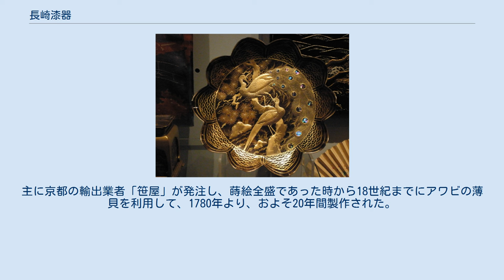長崎漆器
鼈甲が使われた螺鈿皿 （螺鈿、平蒔絵、高蒔絵が用いられている。長崎で作られたとされる。ヴィクトリア&アルバート博物館蔵） 長崎漆器（ながさきしっき）は長崎県で作られる漆器である。
江戸時代に華美に装飾された当地漆器は多く輸出された。
輸出漆器に付けられた「長崎螺鈿」の名は当地から輸出されたことに由来する。
 長崎が瓊浪浦（たまなみうら）と言われたころに周辺の工匠達の間で副業として作られていた。
はっきりするのは天正15年（1587年）に豊臣秀吉が九州を平定した時、各地の工芸師が長崎に移り住み製作したという。
 慶長5年（1600年）に中国との貿易が許されると国内外の漆器需要が高まり、元和3年（1617年）頃に平戸在住の中国人と西洋人の取引に応じて生産されていた。
元和年間に生嶋藤七が中国人より螺鈿の方法を教わり、それを彼らの注文に応えて製作したのが長崎螺鈿とされる。
また元和9年（1623年）には青貝の技法も伝えられ、この技法は大いに進歩し、また、貿易もそれに影響し長崎漆器は発展した。
寛永年間には銅、樟脳、雑貨物などと共に交易の対象になり、漆器の製造は大きく進歩した。
 享保年間には堆朱、堆黒、屈輪、沈金、色蒔絵などの技法が伝えられ、特に堆朱は印籠、根付、香合品、盆に表現されている。
享保末期から元文の時期に幕府の令によって中国との貿易船は減少に転じ、伴って漆器の輸出も減り百年続いた漆器産業は衰退し始めた。
明和年間には取引において、漆器は雑貨物の範疇に入り長崎の人口減少も影響し漆器産業は下降したが、弘化年間では貿易が回復を見せて漆器生産も卓子（テーブル）、箪笥、棚、などと多くなり、青貝や蒔絵が用いられた長崎漆器は輸出品の中でも特別なものであった。
一時の衰退もこの頃には挽回しており、年製造高は30万両以上に達した。
 しかし安政5年（1858年）に幕府と各国との条約が締結されると、日本各地で製造された漆器を長崎が独占で輸出していた状態が解消し、各産地との競争状態に入った。
 明治になると日清戦争の影響、物品の高騰に伴う賃上げ要求が重なり、漆器業に携わる者が非常に少なくなった。
漆器競技会の視察などが試みられたものの、戦後の国内需要に応じて各地の漆器生産数は増加した反面、長崎漆器の生産数は減少し続け、1903年（明治36年）には輸出最少額となった。
主に京都の輸出業者「笹屋」が発注し、蒔絵全盛であった時から18世紀までにアワビの薄貝を利用して、1780年より、およそ20年間製作された。
19世紀以降は裏側に染色した螺鈿をよく利用した。